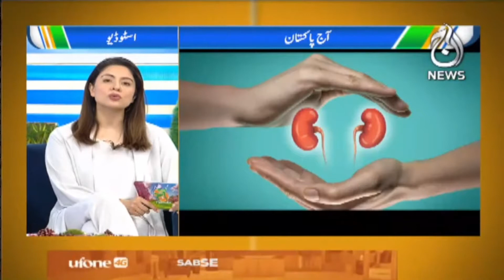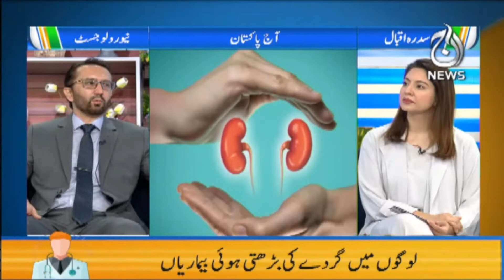What are the symptoms and treatment of kidney cancer? | Aaj Pakistan with Sidra Iqbal | Aaj News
What are the symptoms and treatment of kidney cancer? | Aaj Pakistan with Sidra Iqbal | 26 Aug 2022 | Aaj News

Host:
Sidra Iqbal

Guest:
- Dr.Yasir Murtaza

Aaj TV Official:
shorturl.at/iBDNX